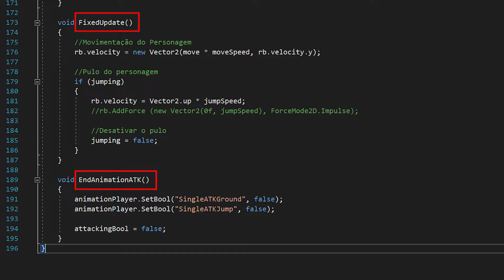Aula 04 - O que é CamelCase, e quando utilizar?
Vamos falar sobre CamelCase, o que é isso na programação?! Qual a diferença e quando usar o UpperCamelCase e lowerCamelCase?

| INFORMAÇÕES IMPORTANTES |

PERFIL INSTAGRAM:
º @marksviniciusmoraes
º @romulommorais